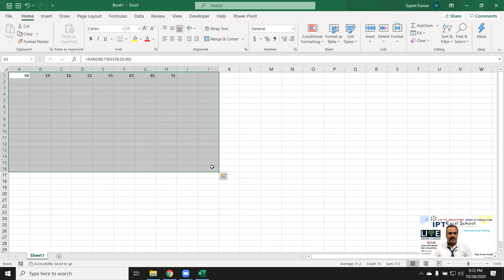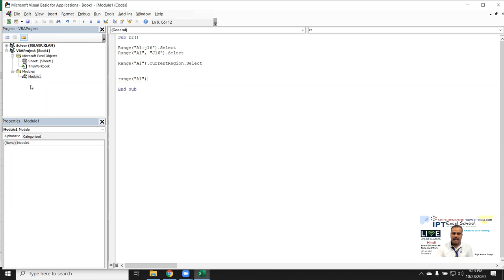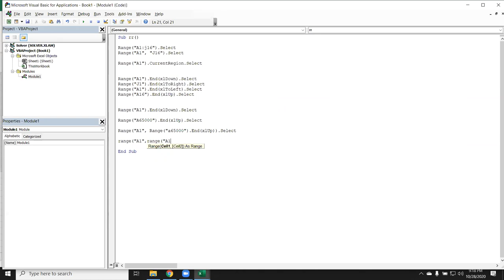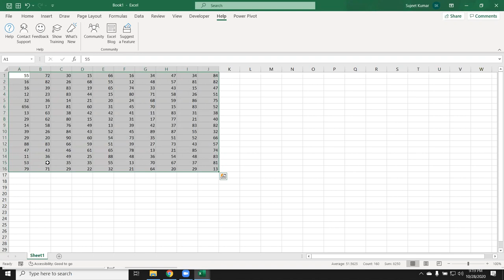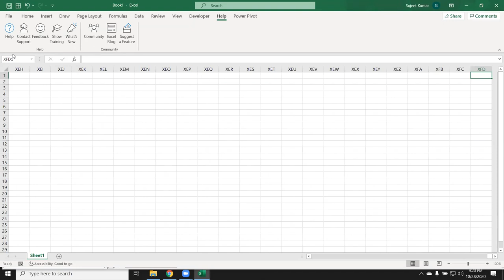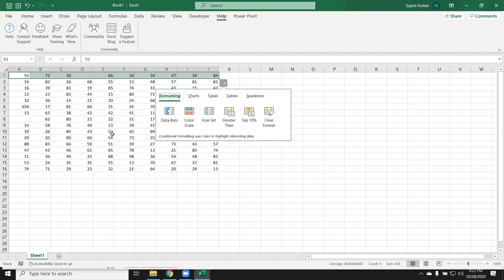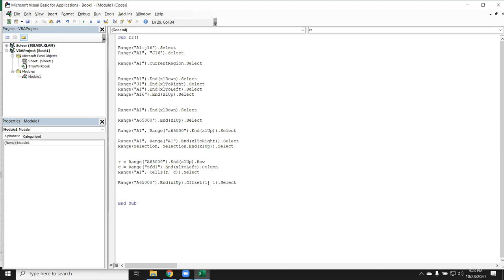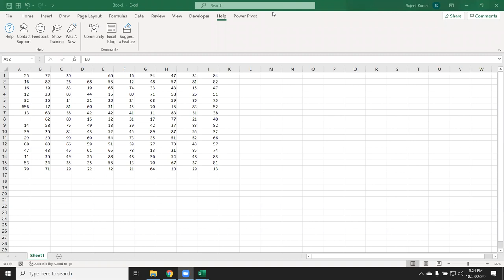VBA Macros Training in Hindi